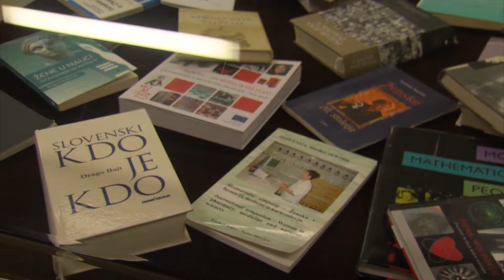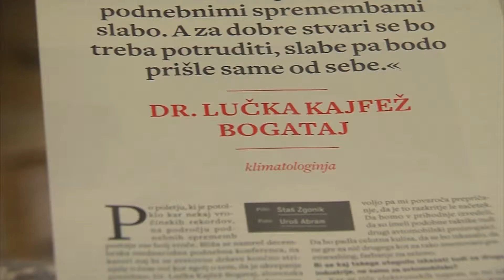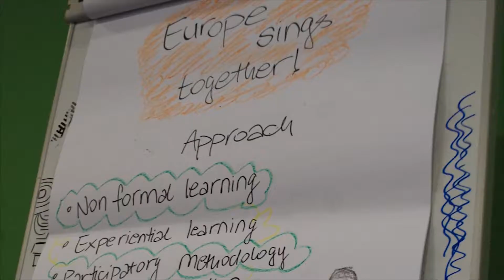Občinski informator 770 HD